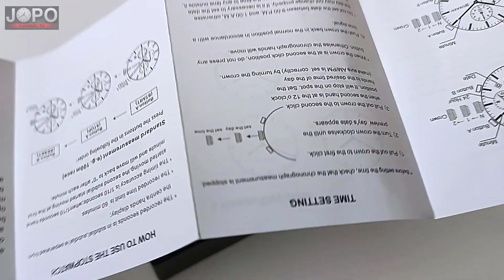CURREN M8398 Military Quartz Chronograph Watch│Curren Watch Review│Subtitles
Mens watch CURREN 8398 affordable wrist watch from Aliexpress.

Hello friends ❤️
Youtube deleted my primary channel :( I'm starting again from zero. I need your help. Well thank you.
In today's video review, we will look at the nice Curren watch model 8398 in military design. The watch came packaged in an original black box with the Curren logo. The first impression after unpacking is very good. The matte black dial with blue inside looks very good. Very good processing quality. Nice details like the red side button. The angular metal body of the dial looks very interesting. The strap in an grey color is made of leather material. The exact time is provided by the Japanese Quartz movement. The watch has a fully functional chronograph and date. All the hands are moving. Hardlex glass is resistant to scratches, the weight of the watch is 79 grams.
The overall rating is great. I like the watch very much. They look really cool. Other color options are also available. I recommend the purchase. The link is below in the video description.

Model: CURREN M8398
Movement: JAPAN QUARTZ
Size of the dial: 4,4 cm
Case Thickness: 1,3 cm
Strap length: 24,5 cm
Strap Width: 2,4 cm
Material dial: ALLOY
Material strap: LEATHER
Glass Material: HARDLEX
Weight: 79g

Features:
TIME, DATE, CHRONOGRAPH
Water Resistant:
3BAR, HAND WASHING, RAINING